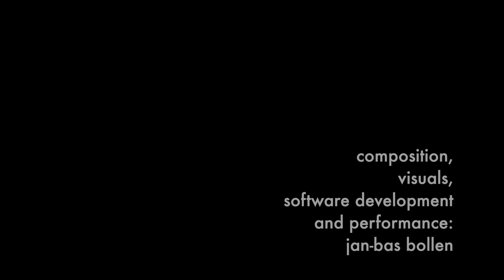STOEK [graf] for HyperTheremin, live electronics & visuals - ALT version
STOEK [graf]
Justice done STOP
what left of suspect interned STOP
forgotten STOP

composition, visuals, software development & performance: jan-bas bollen

special thanks to:
alison Isadora & miro bollen
fransien van der putt & natalie smoor
machiel keestra
mathieu chamagne
IEM [Institut für Elektronische Musik und Akustik] Graz

supported by AFK [Amsterdam Fund for the Arts]

camera & editing: eric de Clercq

©jan-bas bollen 2024